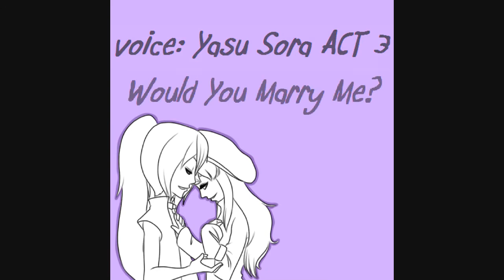【UTAUカバー】will you marry me? 【安空 Act 3】 + VB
A little present for Rylee uvu I really hope you like it ahhhhh

though. hikui is 15. sora pls.

I only own Sora! Proper credits are in the video!!